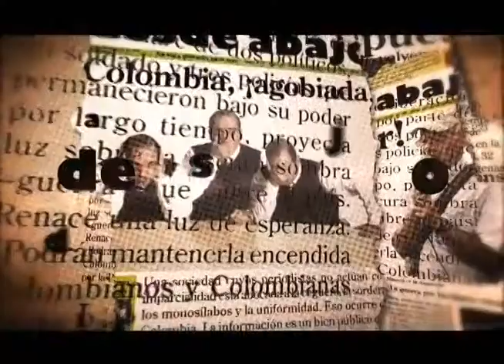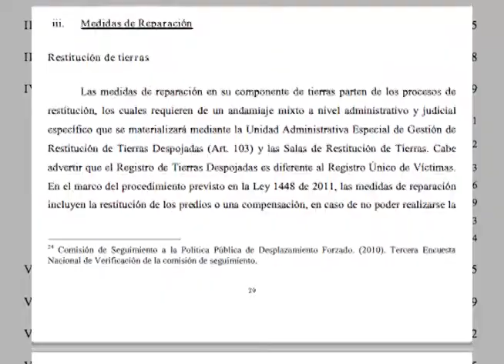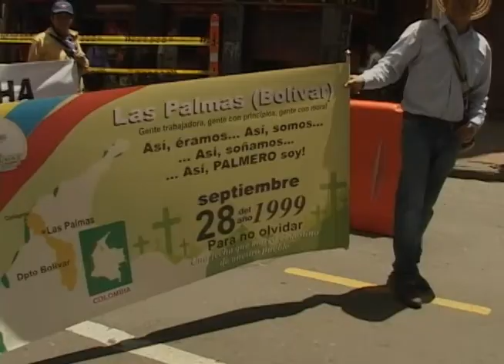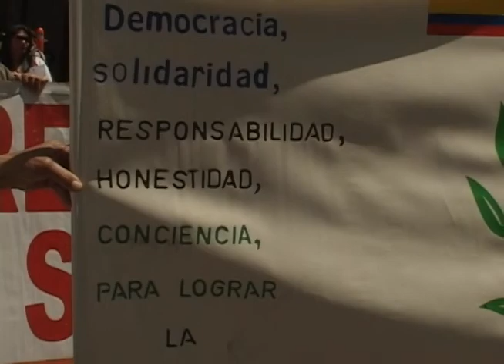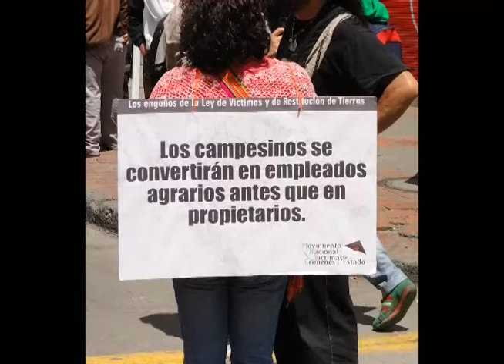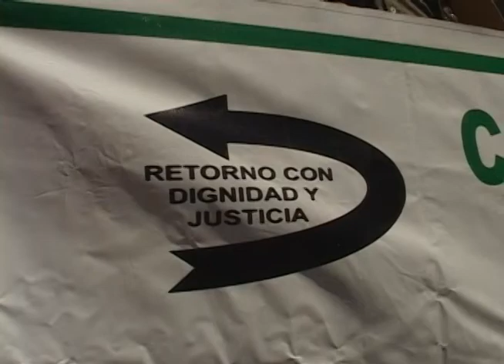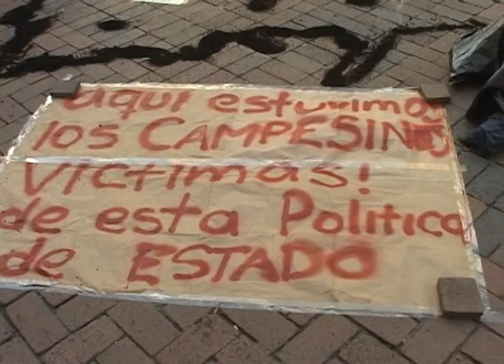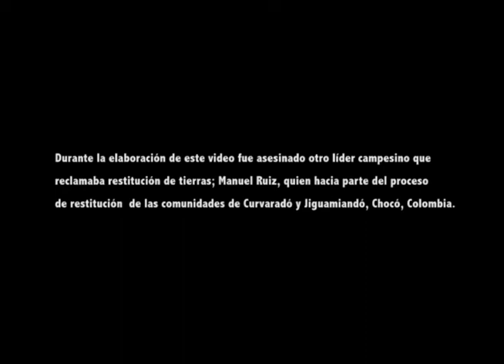Restitución de Tierras: La ley y las trampas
Las víctimas del despojo tendrán que demostrar que lo fueron. Los procesos de recuperación no serán reconocidos. Los paramilitares siguen actuando en zonas donde se plantea restituir tierras. El gobierno se traza metas irreales e insuficientes. Líderes y lideresas de restitución, siguen bajo amenazas y alto riesgo de ser asesinados. Minería, agroindustrias y extractivismo se disputan los territorios campesinos. El gobierno deslegitima las marchas autónomas señalando infiltraciones. ¿A quién le sirve la restitución?